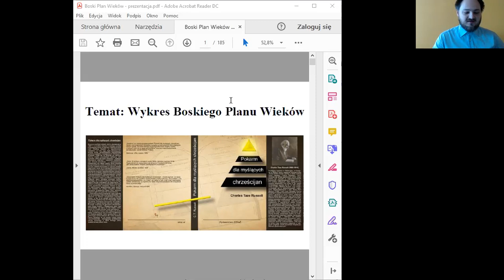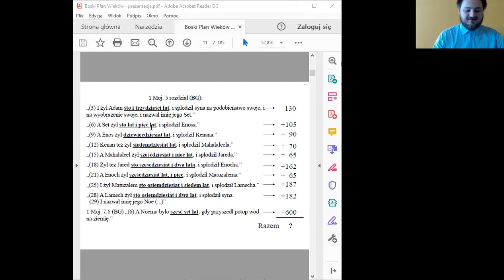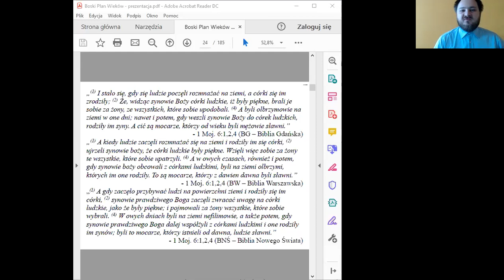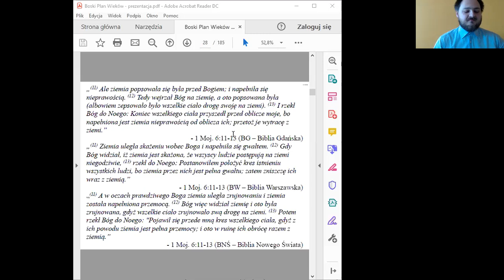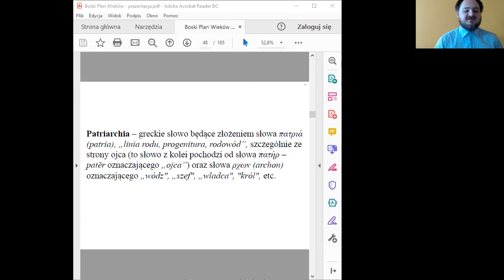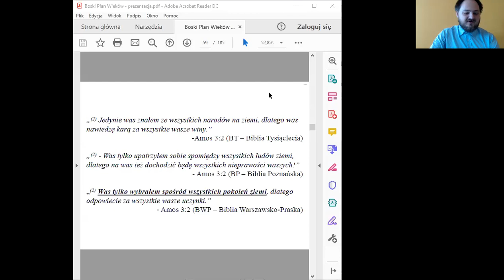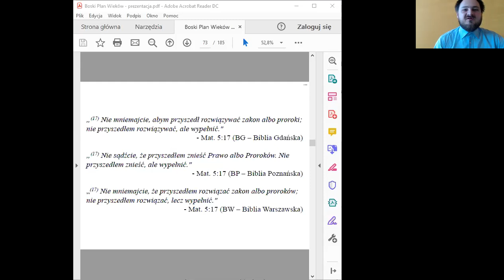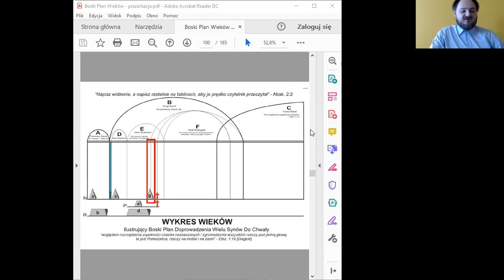Gabriel Nowicki - "Boski Plan Wieków - prezentacja graficzna" - część 1 - Bielawa 2020-11-08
Pierwsza część wykładu - omówienia ogólnych zarysów Boskiego Planu tak jak zostały one zobrazowane w postaci graficznej, w tak zwanym "Wykresie Boskiego Planu Wieków". Wykres ów można znaleźć w różnych miejscach, m.in. pod adresem